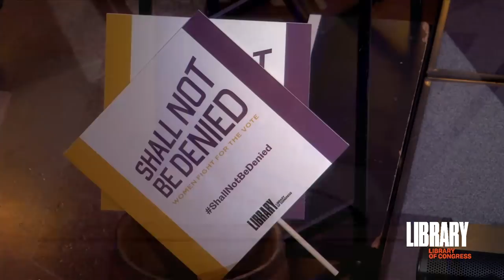Library of Congress Exhibition Opening: "Shall Not Be Denied: Women Fight for the Vote"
On June 4, 1919, Congress, by joint resolution, approved the woman’s suffrage amendment and sent it to the states for ratification. On this 100th anniversary, join the Library of Congress as we celebrate the opening night of our new exhibition “Shall Not Be Denied: Women Fight for the Vote.”

Handwritten letters, speeches, photographs and scrapbooks, created by American suffragists who persisted for more than 70 years to win voting rights for women, are featured in this exhibition that tells the story of the largest reform movement in American history with documents and artifacts from the women who changed political history 100 years ago.

Speakers include:

• The Honorable Nancy Pelosi, Speaker of the United States House of Representatives

• The Honorable Shelley Moore Capito, United States Senate, West Virginia

• Kay Coles James, Chair, Women’s Suffrage Centennial Commission

• The Honorable Barbara A. Mikulski, Vice Chair, Women’s Suffrage Centennial Commission

• The Honorable Marsha Blackburn, United States Senate, Tennessee

• Cokie Roberts

• Rebecca Boggs Roberts

• Albert P. Hegyi, Chairman, 1st Financial Bank USA

Join the conversation all year long using the hashtag

You can follow all of the activities commemorating the 100th anniversary of women's suffrage in Washington, D.C. using the hashtag Suffrage100DC.